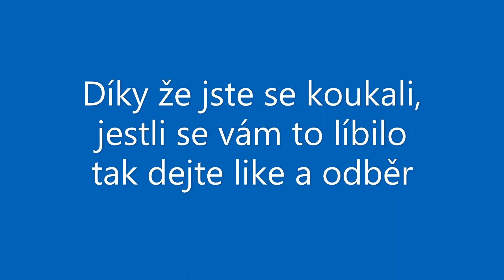Všechny zápasy Hc Sparta Praha na mém kanále v jednom videu